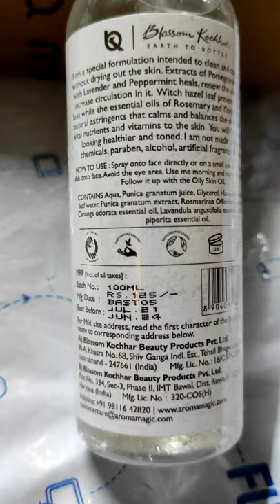Aroma Magic Aromatic Skin Toner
aromatic skin toner:-